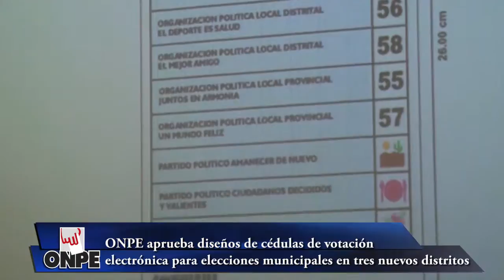Titulares del 12 al 18 de diciembre - ONPE